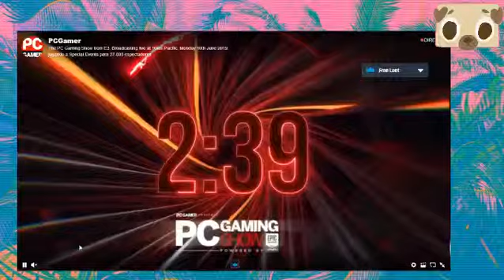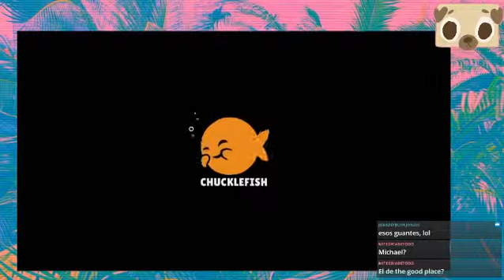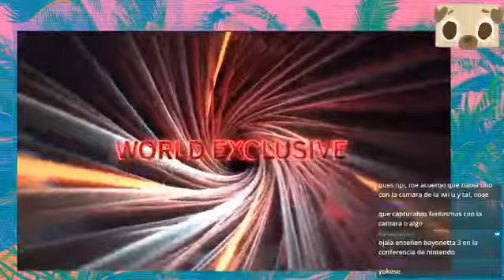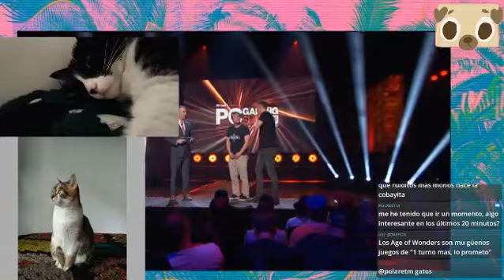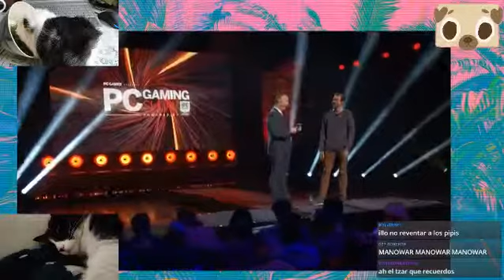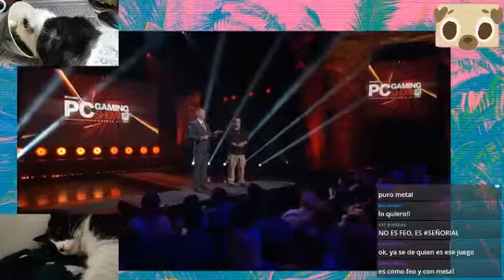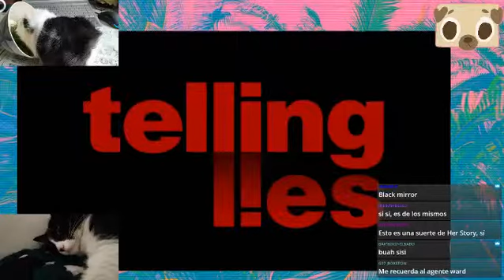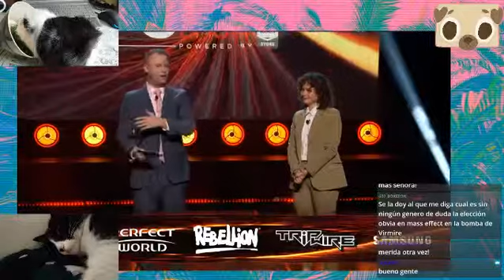PC GAMING E32019 [TodasGamers]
PC Gaming Show va a comenzar, Mepi aún me noto mareada, es la resaca informativa… ¿Tras la locura de Devolver? ¿Tras Bethesda y sus cuatro vídeos insufribles sobre lo muy guay que es todo y lxs señorxs que no paraban de gritar «¡WOOOOOH!« y el maravilloso Doom Eternal? No, qué va, todavía le duele la cabeza de la cantidad de Battle Royale anunciados el año pasado. Sin embargo no falla nunca la pequeña emoción que le inunda, una vez más, por las noticias que nos puedan traer. Nos prometieron nuevas imágenes de Baldur’s Gate 3, Vampire: The Masquerade Bloodlines 2 y Shenmue 3, entre otros muchos títulos, así que veremos si cumplen expectativas.

¡Gracias a Neith y Kaals por hacer el streaming!